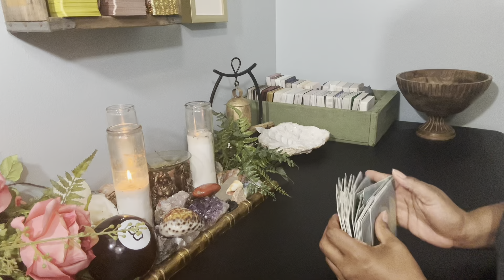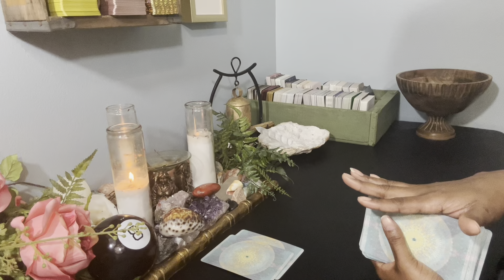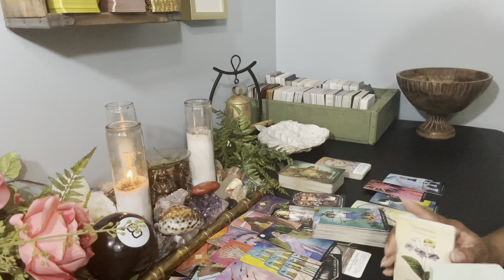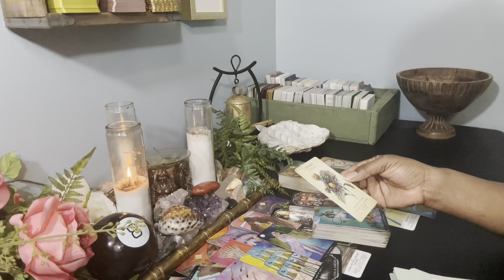♾️The Daily Virgo | DOING YOUR PART NO MATTER WHAT ENERGY IS SURROUNDING 🫵🏽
💐ABOUT YOUR READER, TONYA:
          🌝Sun - Virgo
          🌛Moon - Taurus
          🙌🏾 Rising - Sagittarius
          💫Mercury - Libra
          ❤️ Venus - Leo

          1. Tarot does not dictate your actions, you do.
          2. Tarot is not about the absence of willpower; tarot is the proof of it.
          3. Take what is yours, leave what is NOT.
          4. Time and energy are fluid, flip and switch it as you see fit.
          5. If it doesn't resonate, check out another video.
          6. Please be mindful of your comments - NOT everything is about YOU.

           COMING SOON!!!